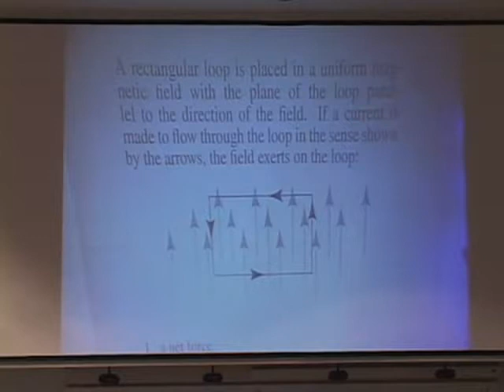Peer Instruction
Ejemplo de Peer Instruction en el aula del propio creador de la metodología: Eric Mazur.